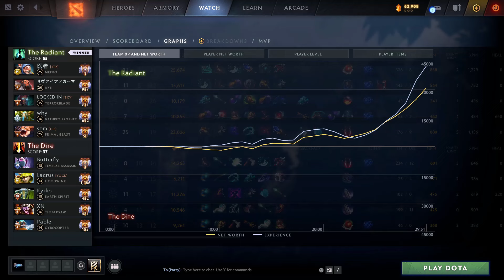WATSON vs. SATANIC - Carry vs Carry - Last Pick vs Last Pick!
Watson MEEPO Perspective vs Satanic TA - 7.35c Patch Dota 2s

Top 1 vs Top 3!

00:00 - Intro
00:14 - Full Game Highlights